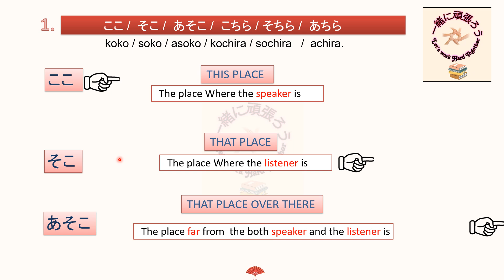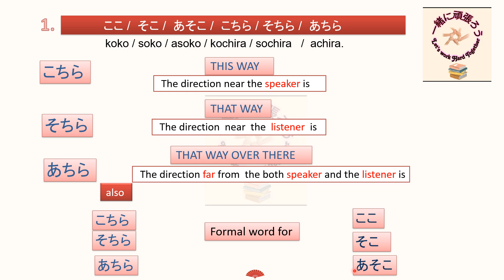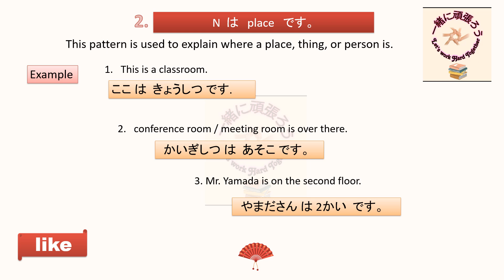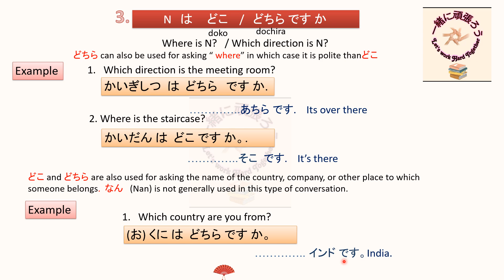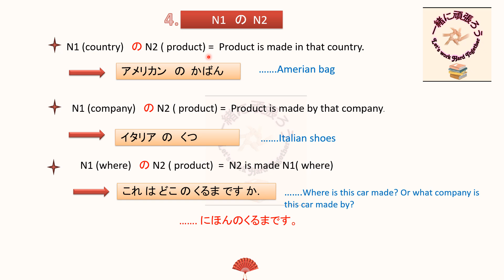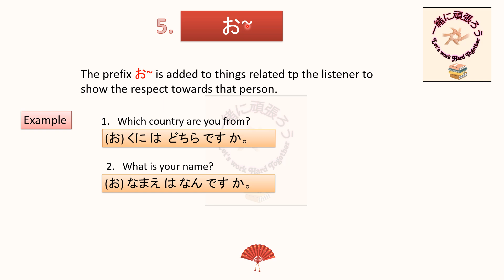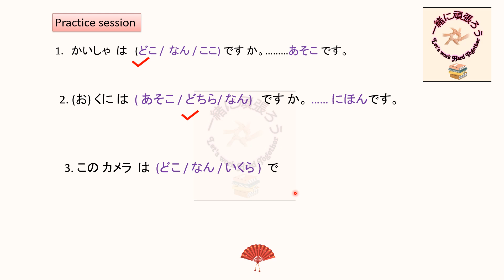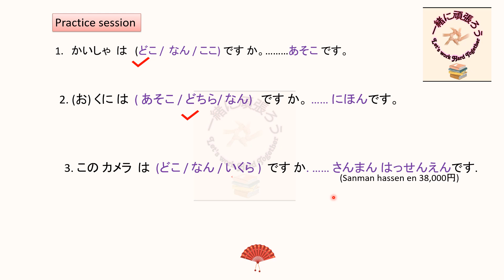N5 Grammar Lesson 3 | Minna No Nihongo Lesson 3 I Japanese in Hindi | JLPT N5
Let's Learn N5 Grammar Lesson 3.

Welcome to our Isshou ni Ganbarou Japanese online classes.